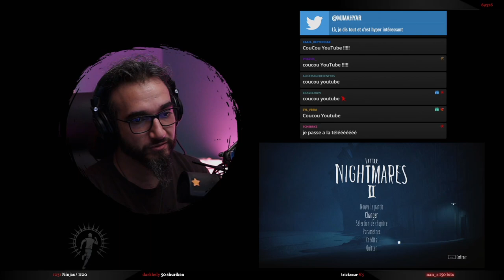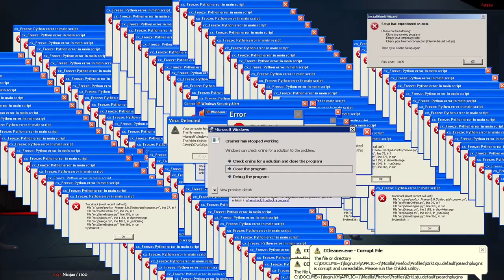LITTLE NIGHTMARES 2 : DÉCOUVERTE ● GAMEPLAY 1/2